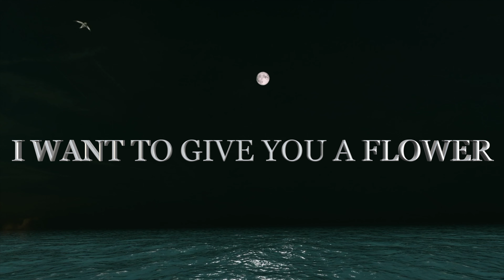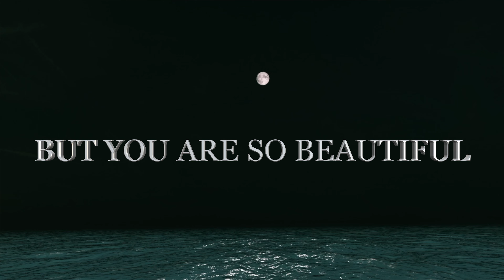A Flower and a Poem for the Most Beautiful Woman in this World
I WANT TO GIVE YOU A FLOWER
FROM MY GARDEN THE MOST BEAUTIFUL
THERE WHERE LOVE LIES
BETWEEN YOUR LIPS AND MINE
I WANT TO GIVE YOU A ROSE
LIKE YOUR PINK LIPS
BUT YOU ARE SO BEAUTIFUL
THAT NO FLOWER IS COMPARED TO YOU

      A Flower and a Poem for the Most Beautiful Woman in this World , for you my only love💘🌹💖